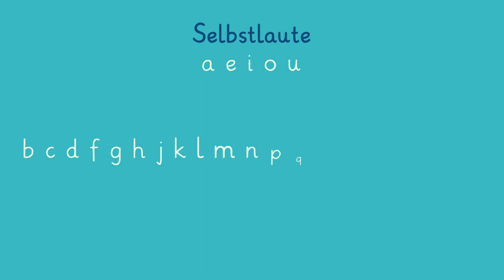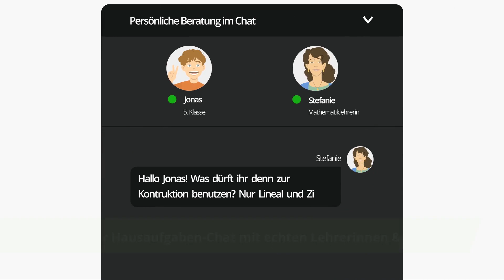Doppellaute (Zwielaute) einfach erklärt | sofatutor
Das Video in voller Länge findest du Du möchtest mehr zum Thema Zwielaute Erklärung wissen, dann klicke – Hier erwarten dich jede Menge Lernvideos, interaktive Übungen und Arbeitsblätter zum Ausdrucken. Alles zur Thematik Doppellaute Grundschule schnell und einfach erklärt!